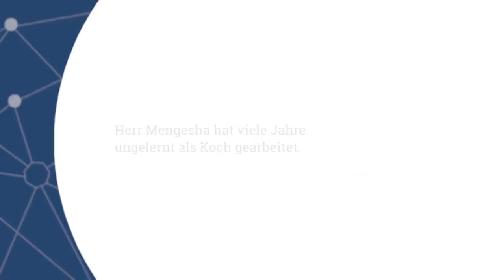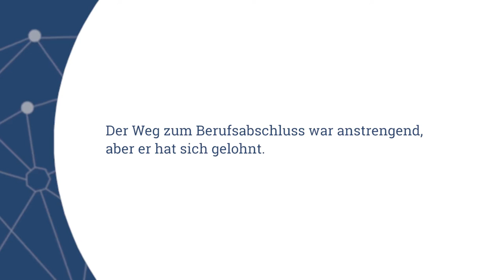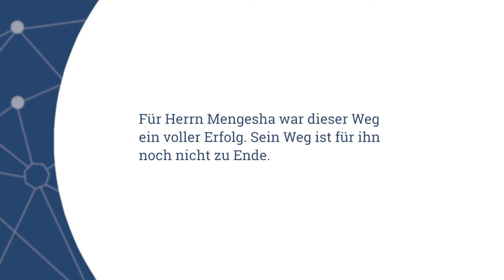Hop-on im Gespräch mit Herrn Mengesha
Hop-on ist ein Kooperationsprojekt, welches zunächst mit der TU Hamburg und der INBAS GmbH im Rahmen der Hamburg Open Online University initiiert wurde. Hop-on fokussierte in einer ersten Projektphase auf Wege zum Berufsabschluss für erwachsene Neuankommende in Deutschland. In einer zweiten Projektphase wurde Hop-on mit Kiron Open Higher Education gGmbH und DQG mbh für Studieninteressierte weiterentwickelt.
Hop-on gibt es in vier Sprachen: Arabisch, Deutsch, Englisch und Persisch.
Im Fahrplan kann man individuelle Wege zu einem Berufsabschluss oder Studienabschluss entdecken.
Im Kompass findet man Fragen und Antworten zum Thema berufliche Bildung und akademische Bildung in Deutschland.